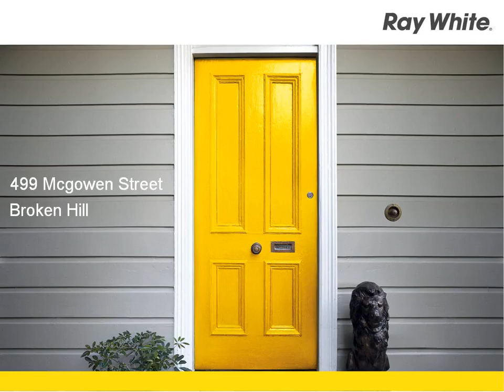Broken Hill - Excellent Location! - David Eckert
499 Mcgowen Street, Broken Hill
David Eckert

Located in quiet area close to Morgan Street and North school, this 4 bedroom home has been freshly painted and has a open kitchen/lounge/dining area, evaporative air con, huge bathroom with spa bath, outdoor alfresco areas, carport/entertainment space, massive 50 x 30 shed (fully powered).  Low maintenance yard.  Rear access via lane.  Ready to view.  Bond $1320.00

BRH8208467
Ray White Broken Hill